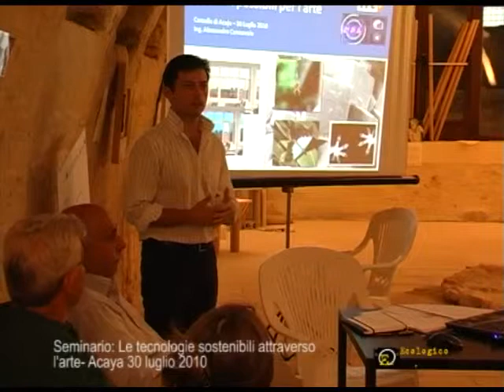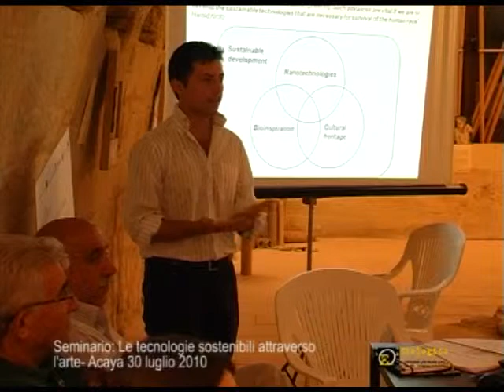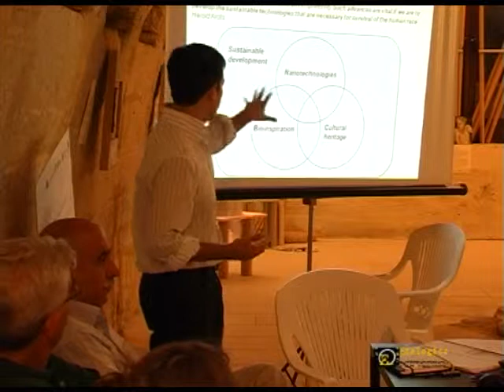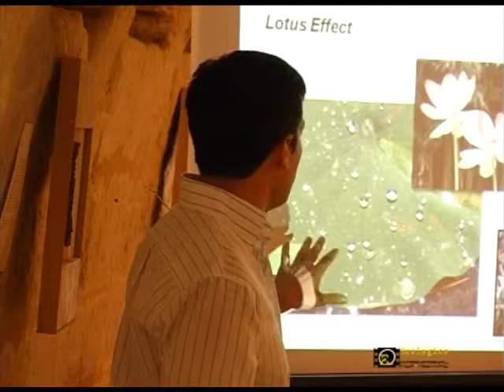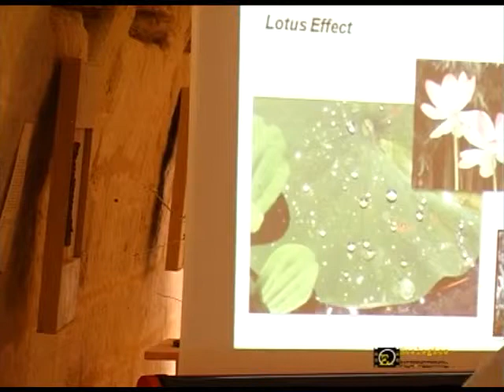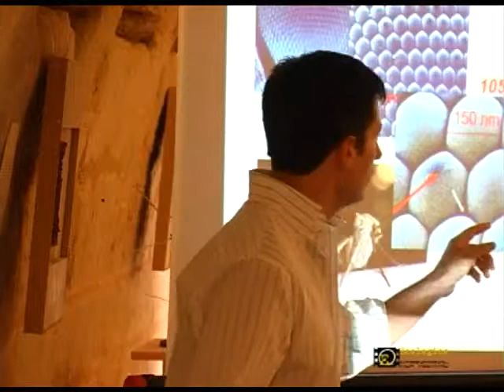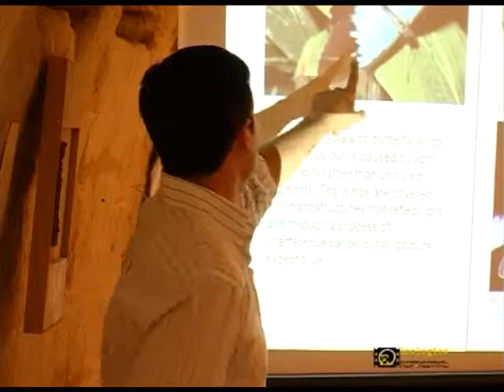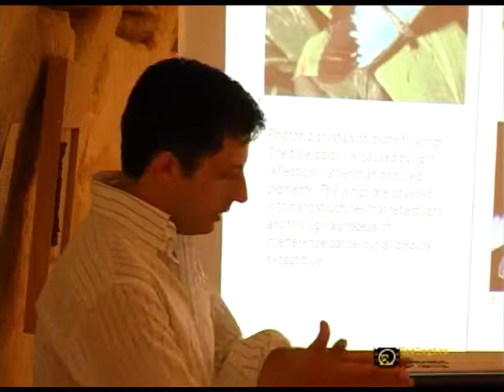Sandro Cannavale 01 Acaya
Il 30 luglio ha avuto luogo un seminario tenuto dal Prof. Atzori (NABA) e dal Prof. Gigli (NNL) sulle "Tecnologie sostenibili attraverso l'arte".  Nel quale sono state presentate le relazioni del Prof. Giampiero Mele (Polimi) e del Dott. Luigi Mazzei (Provincia di Lecce).